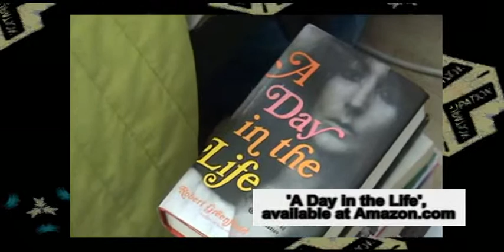Charley Weber, presenter and music artist is interviewed by Gabriela Romaria.mp4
Charley Weber, presenter, musician and film maker is interviewed by painter Gabriela Romaria. Interview covers career and background along with information on Radio Stokey, and Freedom and Control projects